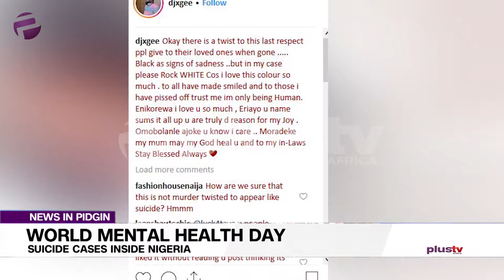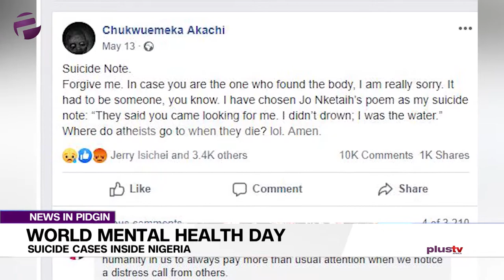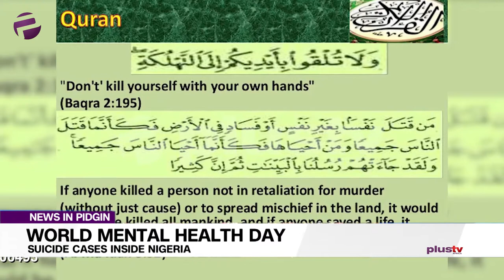UN Don Talk Say Suicide Na The 2nd Leading Cause Of Death Inside Young People